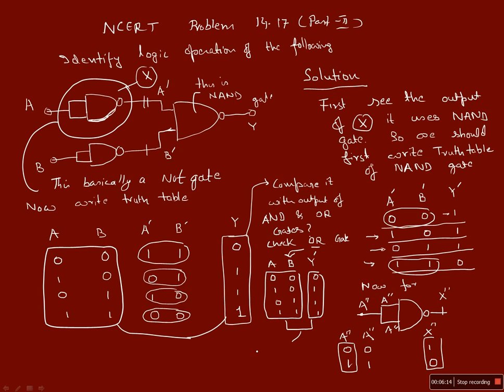NCERT CLASS XII LOGIC GATE PROBLEM 14-17 PART -2 CLASS 12